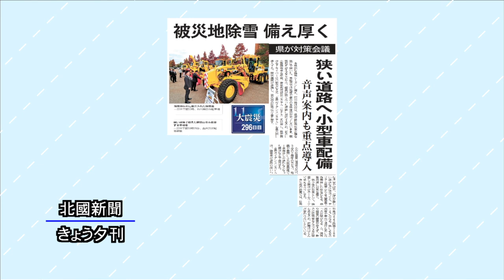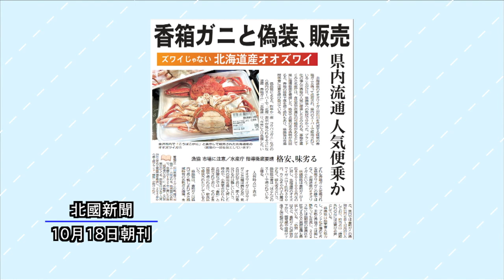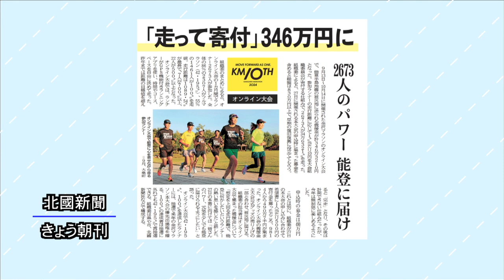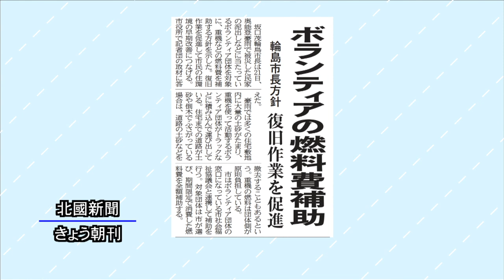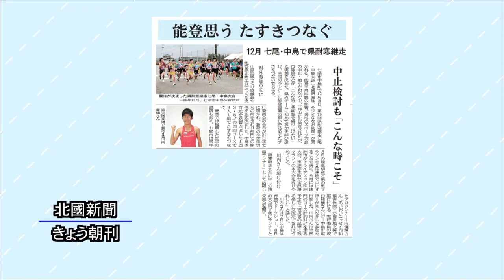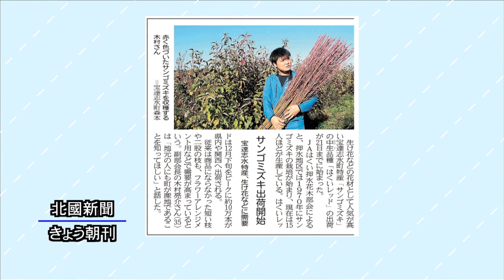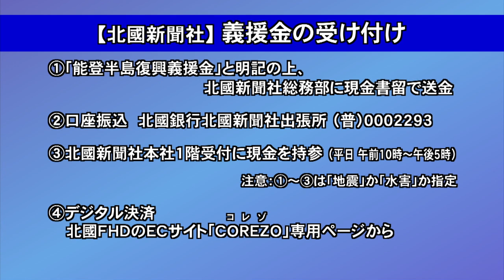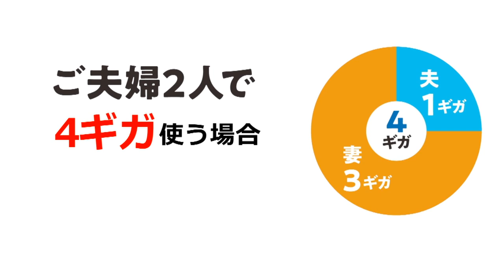北國新聞ニュース（夜〉2024年10月22日放送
ニュース解説は北國新聞社の清水義晃社会部長